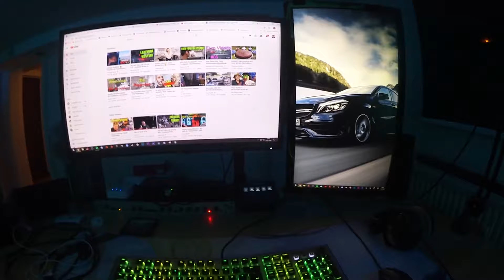Das neue STUDIO lebt! | VLOG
📺 ►► VLOG zum neuen Streaming/Aufnahmestudio

►►► Dies war ein VLOG mit Tobinator, vielen Dank für's Zuschauen und bis zum nächsten Mal!